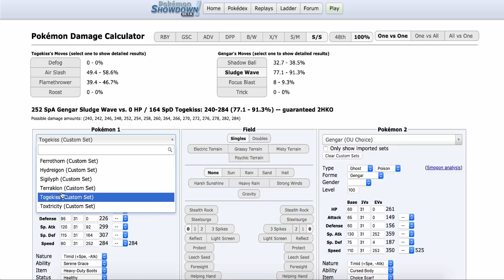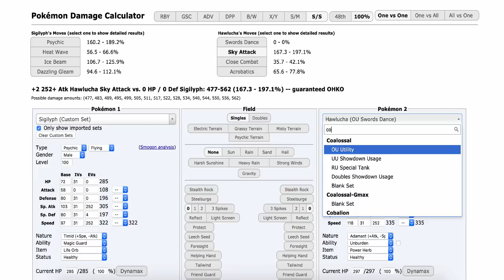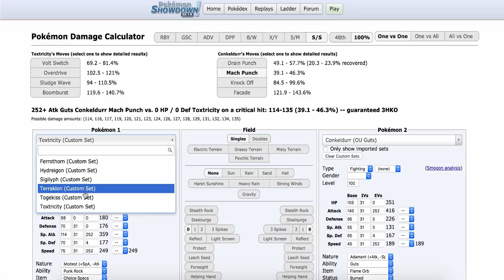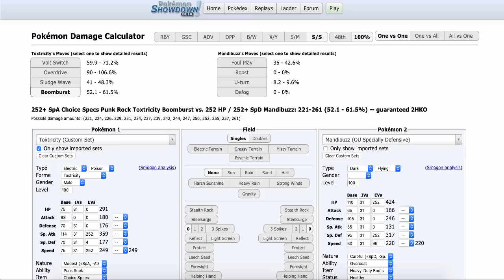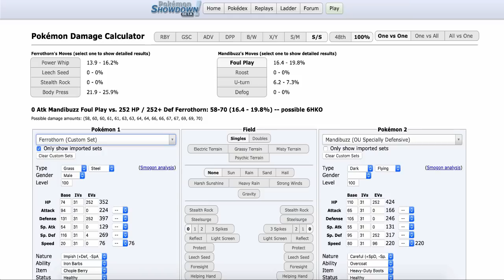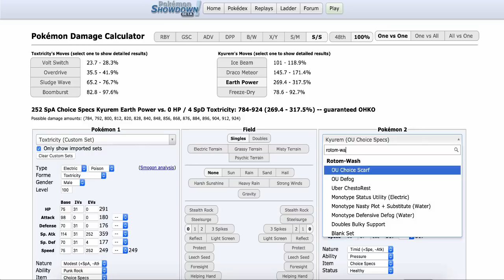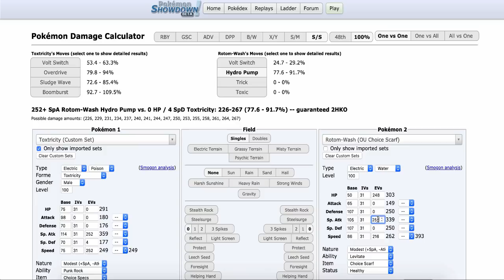Toxtricity Is Free Since Dugtrio Is Banned - Pokemon Showdown OU Team Building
This Smogon Sword and Shield OU team builder features Choice Specs Toxtricity, a really strong breaker since Dugtrio got banned. If you want to use this Toxtricity team, feel free to grab it from down below =]

The Team:

Toxtricity @ Choice Specs
Ability: Punk Rock
EVs: 252 SpA / 4 SpD / 252 Spe
Modest Nature
IVs: 0 Atk
- Volt Switch
- Overdrive
- Sludge Wave
- Boomburst

Sigilyph @ Life Orb
Ability: Magic Guard
Timid Nature
IVs: 0 Atk
- Psychic
- Heat Wave
- Ice Beam
- Dazzling Gleam

Terrakion @ Life Orb
Ability: Justified
EVs: 252 Atk / 4 SpD / 252 Spe
Jolly Nature
- Swords Dance
- Close Combat
- Stone Edge
- Earthquake

Ferrothorn @ Chople Berry
Impish Nature
- Power Whip
- Leech Seed
- Stealth Rock
- Body Press

Hydreigon @ Choice Scarf
Ability: Levitate
Timid Nature
- Draco Meteor
- Dark Pulse
- Flamethrower
- U-turn

Togekiss @ Heavy-Duty Boots
EVs: 92 SpA / 164 SpD / 252 Spe
Timid Nature
IVs: 0 Atk
- Defog
- Air Slash
- Flamethrower
- Roost